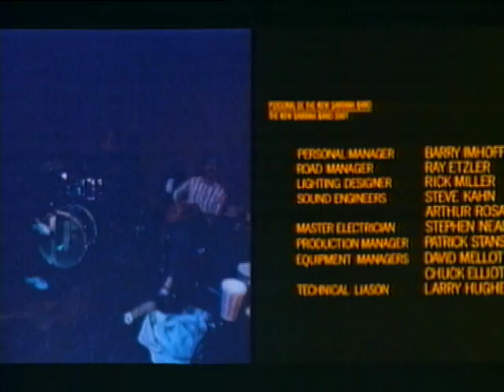Santana - Full Concert - 10/19/73 - South America Tour (OFFICIAL)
Santana - Full Concert
Recorded Live: 10/19/1973 - South America Tour

Setlist:
0:00:00 - Part 1
0:20:22 - Part 2
0:40:31 - Part 3
0:59:42 - Part 4
1:15:46 - Part 5